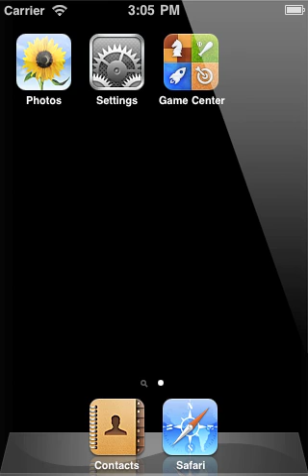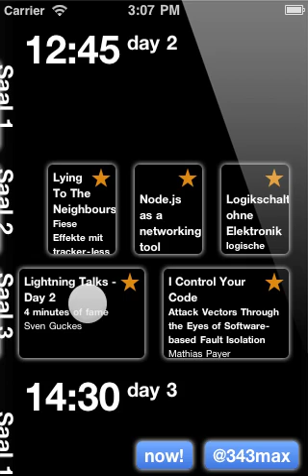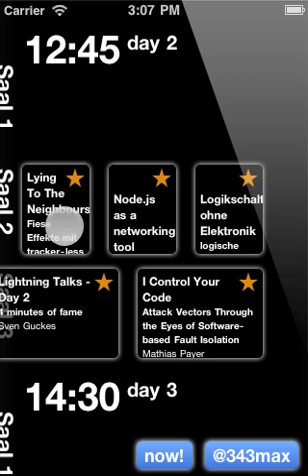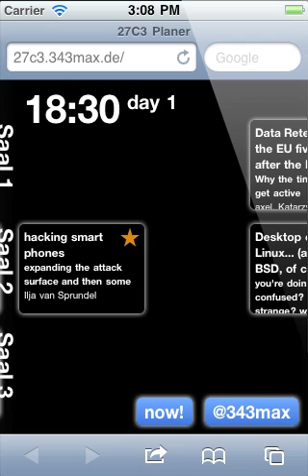27c3 Planer Demo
Kleine Videodemo meines iPhone-Kongressplaners für den 27C3.